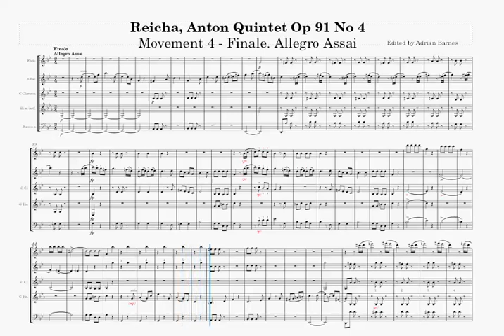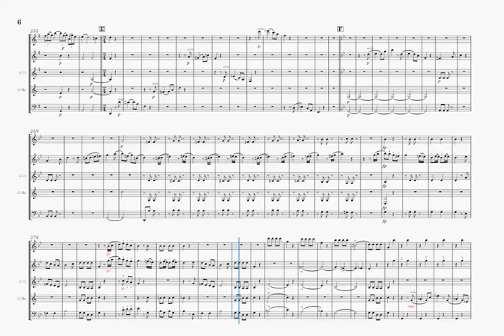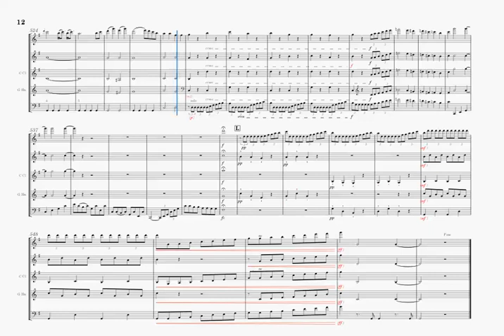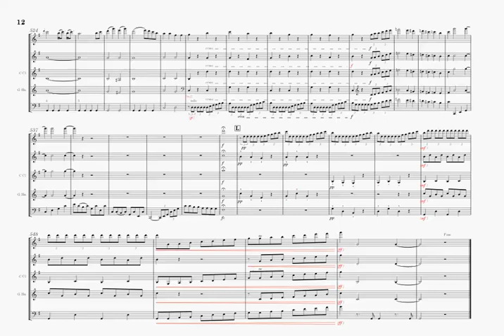Reicha, Anton Wind Quintet Op 91 No 4. 4th Movement: Allegro Assai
Reicha Wind Quintet Op91 No 4 1st Movement with score

A MuseScore4 transcription of one of Reicha's best wind quintets by Adrian Barnes.

Anton (Antonín, Antoine) Joseph Reicha (Rejcha) (26 February 1770 – 28 May 1836) was a Czech-born, Bavarian-educated, later naturalized French composer and music theorist. A contemporary and lifelong friend of Beethoven, he is now best remembered for his substantial early contributions to the wind quintet literature and his role as teacher of pupils including Franz Liszt, Hector Berlioz and César Franck.

Reicha's 25 wind quintets, composed in Paris between 1811 and 1820, were mostly premiered from 1817 in the foyer of the Théâtre Favart by some of the world's finest wind soloists. They were well received and were played all over Europe shortly afterward.

Reicha claimed in his memoirs that his wind quintets filled a void: At that time, there was a dearth not only of good classic[al] music, but of any good music at all for wind instruments, simply because the composers knew little of their technique                                                                                                                                             [Wikipedia]